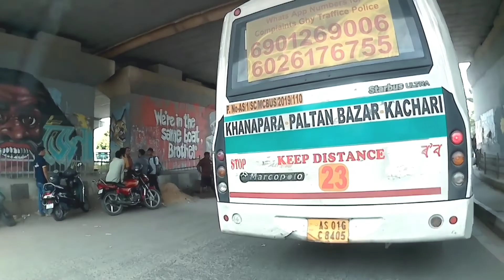490 Km Ride from Pulsar 125 Bike to Guwahati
Bike Riding in Guwahati City